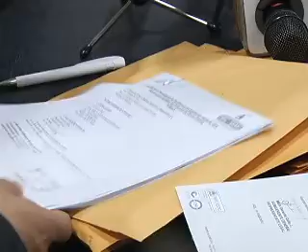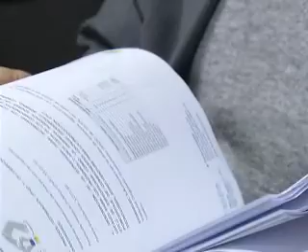ECUADOR TV- CONVOCATORIA COCINAS DE INDUCCION